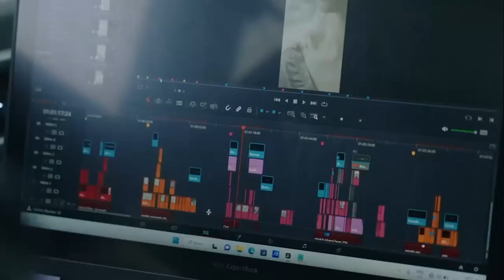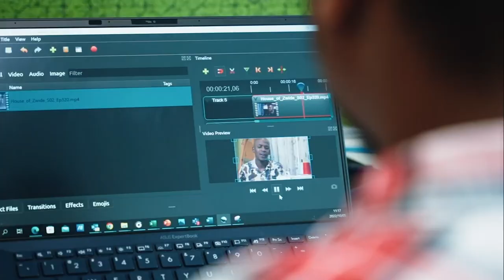ASUS Tribute - Success Story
Gratitude Alert 🌟

A heartfelt thank you to all of our incredible customers for your unwavering support! Let's join hands to make this year even more amazing than the last. 💫

Together, we're not just selling products, we're changing lives in South Africa through the power of technology.
Here's to creating a brighter future for all!

Secure any opportunity.